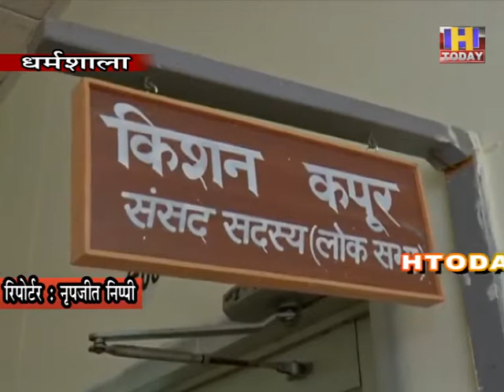11 nov 9 पठानकोट से मंडी के लिये बाया कांगड़ा होते हुये फोरलेन बनाने में अब नहीं आयेगी कोई रुकावट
सांसद किशन कपूर ने कहा कि पठानकोट-मंडी फोरलेन के निर्माण के लिए स्वीकृति मिल गई है तथा प्रारंभिक तौर पर 196 करोड़ 48 लाख रुपये की धनराशि भी स्वीकृत की गई है।  पठानकोट-मंडी फोरलेन को पांच भागों में विभाजित किया गया है इसमें पहले चरण में पंजाब बोर्डर से सियूणी तक, सियूणी से परौर, परौर से चौंतड़ा, चौंतड़ा से पधर और पधर से मंडी शामिल है।